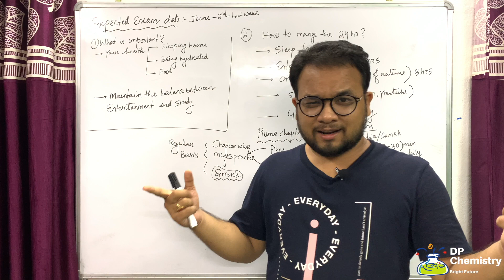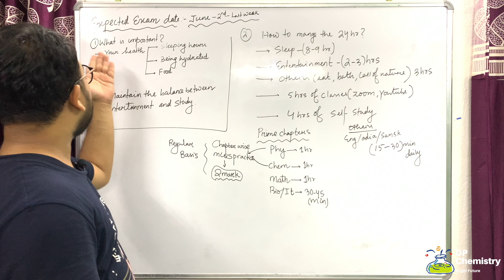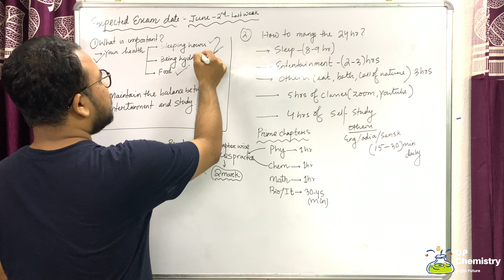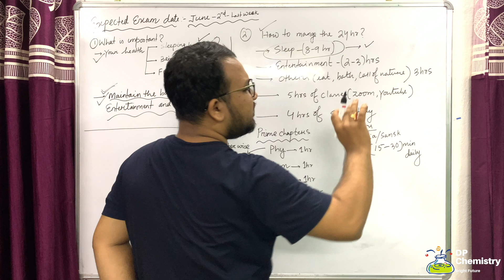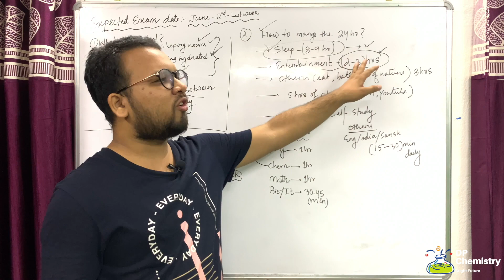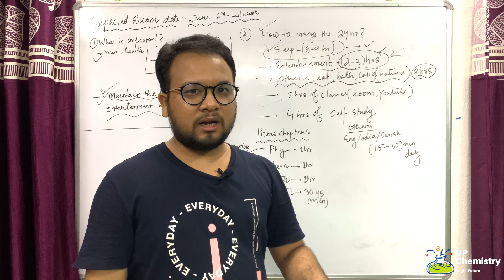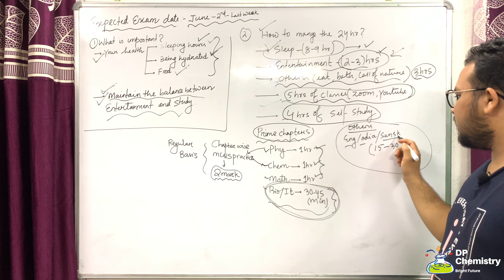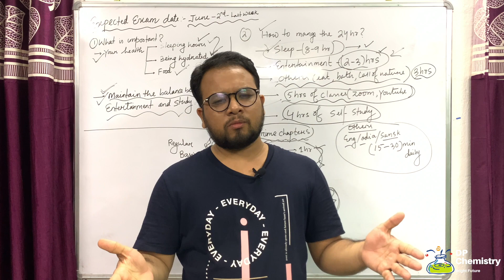Exam Tips: Best Time Table | CHSE Board Exam 2021| Best Strategy| Best Time Management I By DP Sir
Topics covered in this class: best time table for +2 science students for chse board exam 2021.